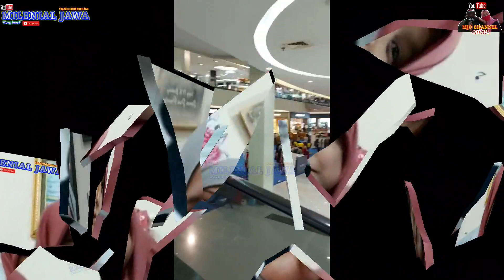Vlog Bunda Dian Ekawati Dan Adik Staso Prasetyo Stansa Dan Stania (Anak Dan Istri Didi Kempot)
Vlog Bunda Dian Ekawati Dan Stansa Stania Adik dari Mas Staso Prasetyo..

Hallo Sahabag Request kalian sdh admin Siapkan Nih Langsung Dari Bunda Dian Ekawati, Jgn Lupa Support kami Trs yah Dengan Share Video Ini, Jgn Skip i KL an Komen Positif, Dan SUBSCRIBE nya Yah..

Matur Suwun.. Salam Ambyar..

Vlog Dian Ekawati Dan Stansa Stania,staso Prasetyo,anak dan istri didi kempot,